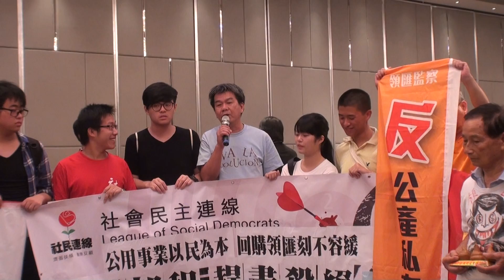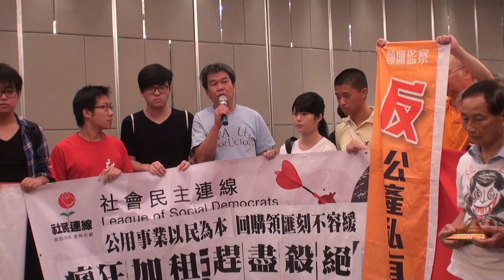[社民連]到領匯周年股東大會抗議！立即回購領匯！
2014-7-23